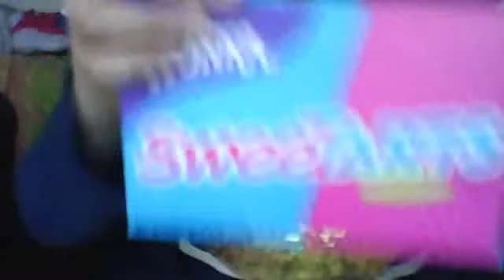American Candy Taste Test/Review: Marshmallow Fluff and Sweet Tarts